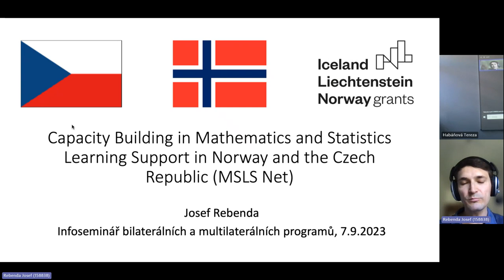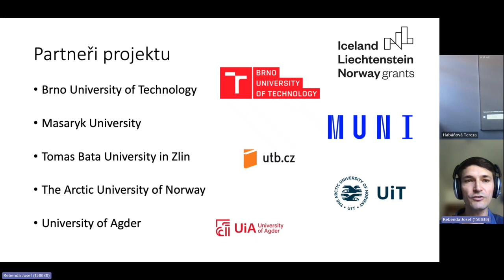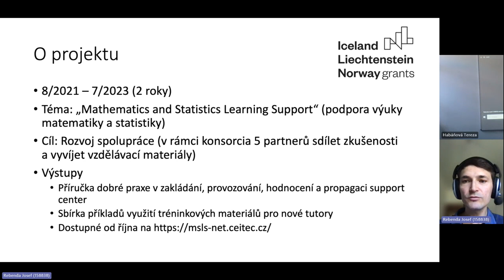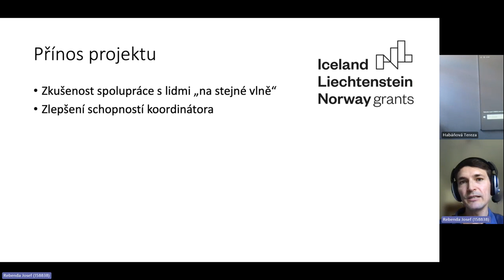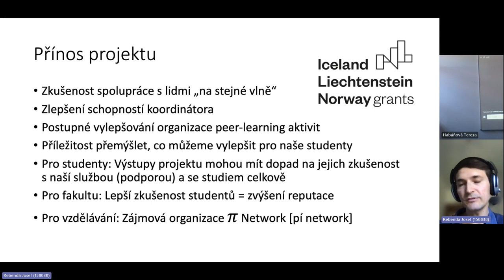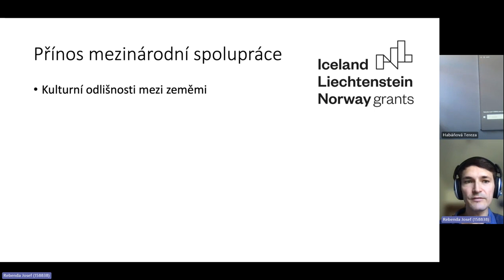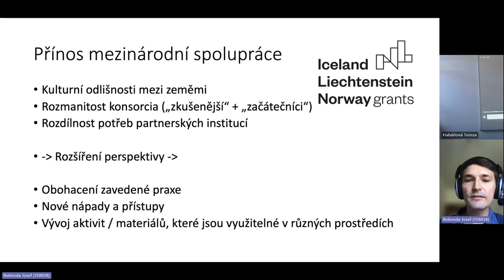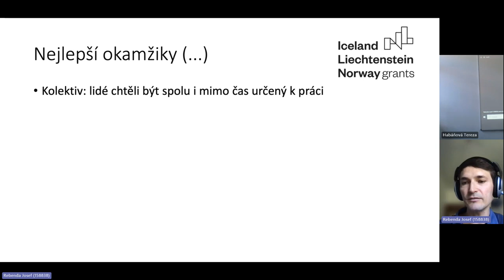Zkušenosti s projektem MSLS Net pro Infoseminář DZS 7.9.2023 (CZ)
Prezentace zkušeností s implementací projektu MSLS Net v rámci "Informačního semináře o nabídce stipendií a projektů mezinárodní spolupráce" pořádaného Domem zahraniční spolupráce (DZS) 7. září 2023 v Praze. Informace o semináři
Projekt MSLS Net byl financován z programu Vzdělávání Fondů EHP 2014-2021. Zkušenosti sdílí koordinátor projektu Josef Rebenda z Vysokého učení technického v Brně. Informace o projektu